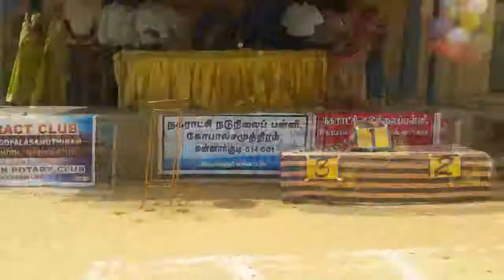MMS Gopalasamudram 02